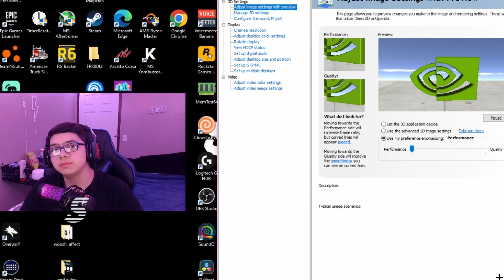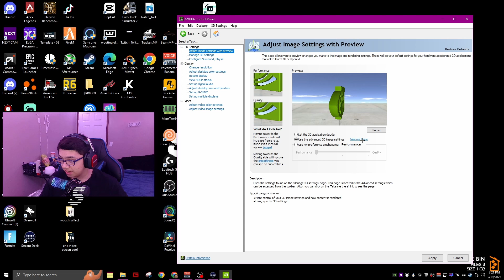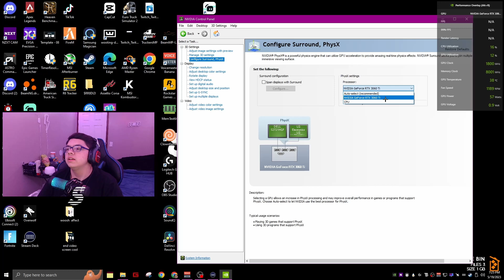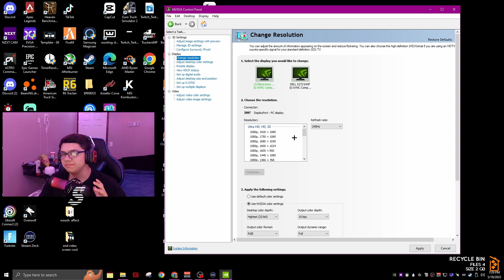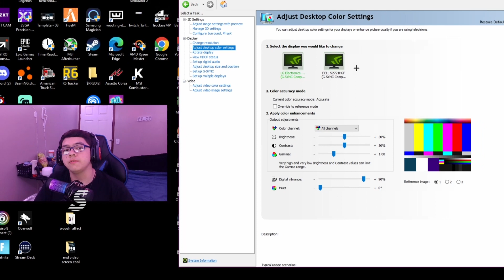BEST NVIDIA Control Panel Settings For GAMING! (UPDATED 2023)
Hey guys/girls welcome to my channel my name is Alex and this channel is based on fortnite and other games, And also lots of how to content and streaming I do play on PC my passion is to do YouTube thank you make sure to LIKE SUB AND COMMENT!!!

In this video I show you the best possible settings for Nvidia Control Panel and more...

Timestamps
0:00 Intro
0:38 Control panel
4:56 Outro

🏆CONSIDER BECOMING A MEMBER TODAY

💵Top dono by Quitxn 💖

💲Use creator code SWITCHY in the fortnite item shop love you! ad 💖

💵if you would like to support me and make the streams and content better please consider leaving a donation appreciate you!

❌Tags ignore❌